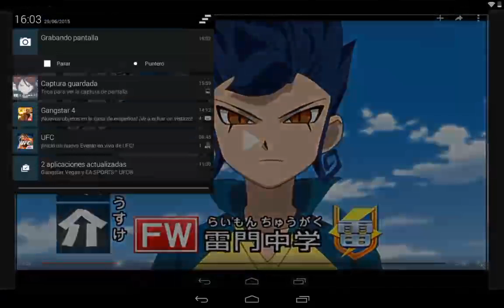El inazuma best eleven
Son en este orden: Mark Evans,Nathan Swift,Gabi Garcia, Goldie Lemmon,Arion Sherwind,Riccardo Di Rigo,Jude Sharp,Byron Love,Axel Blaze,Tezcat,Victor Blade y Canon Evans.